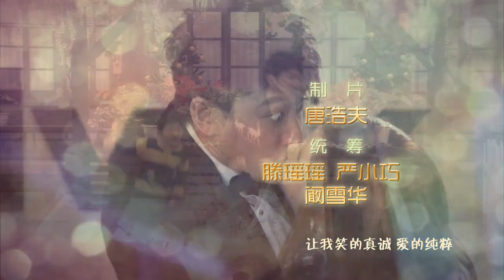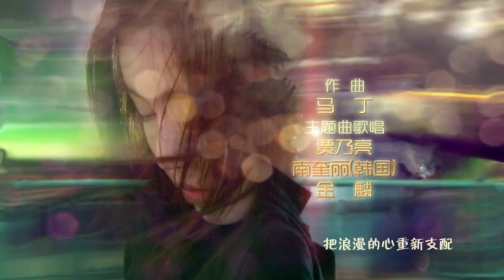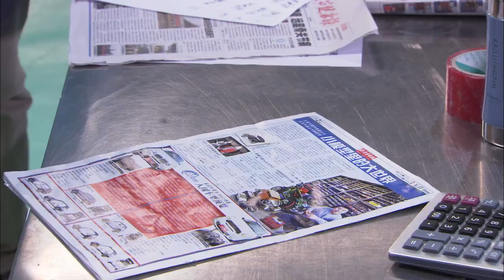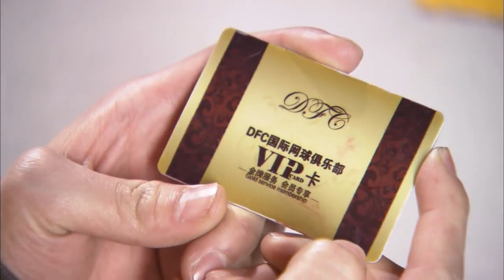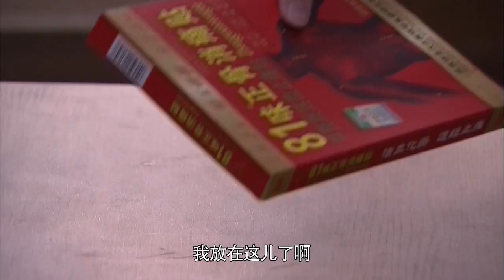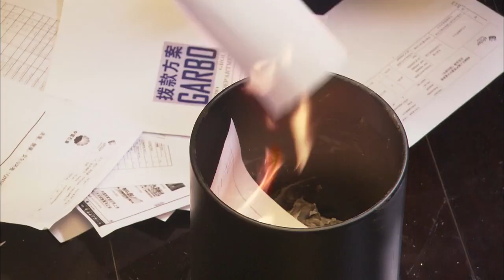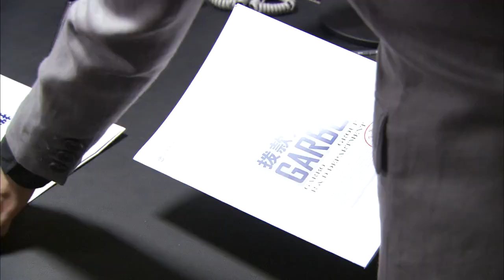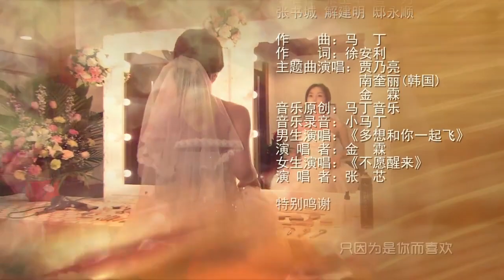【2022全網首播電視劇】 我的失憶女友 第01集——千金大小姐淪落街頭被窮小子撿回家，從此走上人生巔峰!